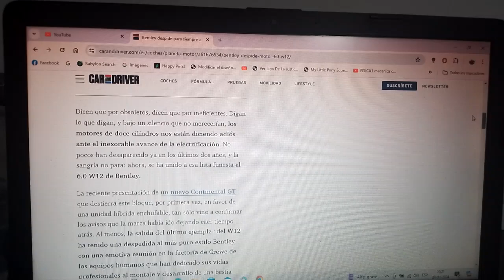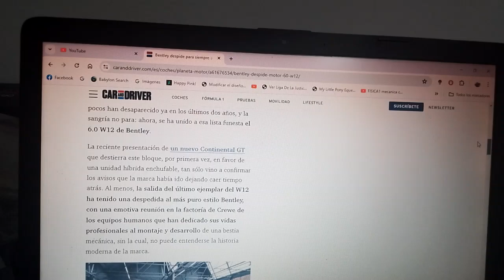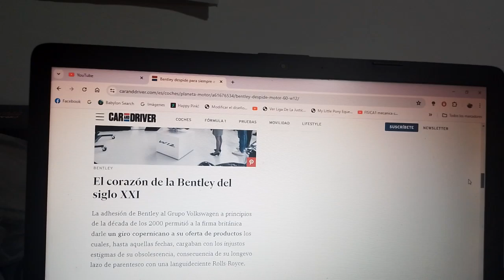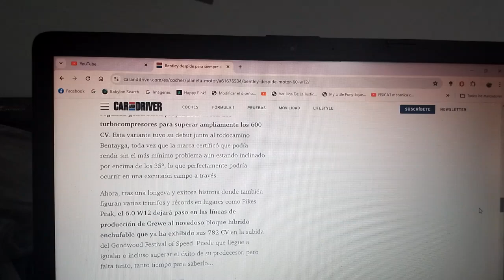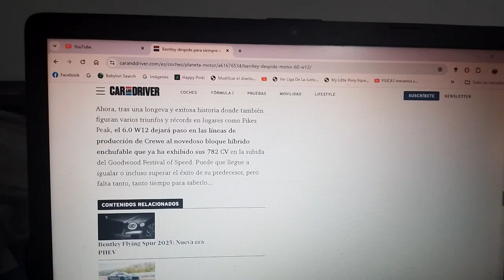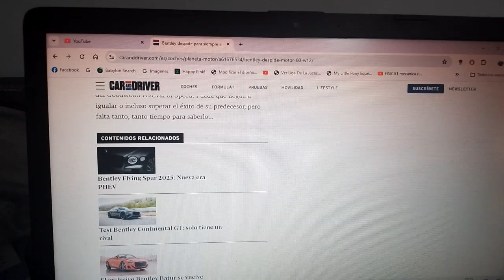Bentley pone punto final a la producción de su icónico motor tipo W12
Luego de 2 décadas y fabricadas 100.000 unidades de este icónico propulsor la marca automotriz de Crewe le pone fin a su producción